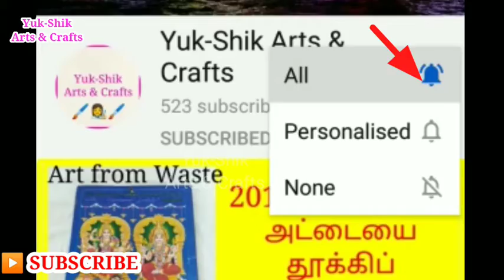DIY Bulb Craft Ideas/Art from Waste in Tamil/Best Out of Waste /DIY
instagram @ Yuk Shik Arts & Crafts
sharchat @ Yuk Shik Arts & Crafts
Facebook @ Yuk Shik Arts & Crafts

art and craft, diy ,art from waste material videos will be Shared..